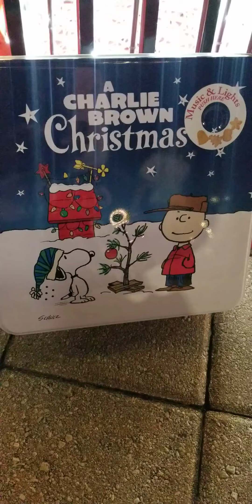HAPPY HOLIDAYS 2021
YBOR
TAMPA, FL